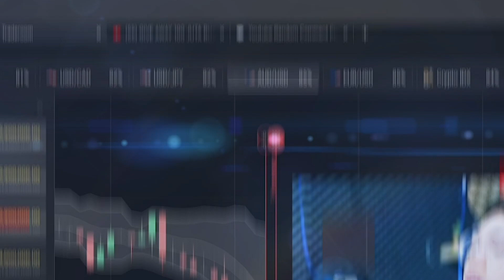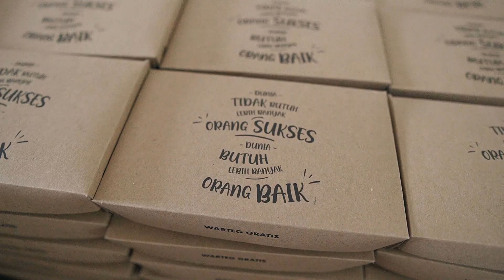INILAH BISNIS YANG SELALU RUGI!! BAYAR BERAPA AJA BOLEH, GRATIS JUGA BOLEH!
WARNING!! PERINGATAN PENTING!!

BINARY OPTION MERUPAKAN PLATFORM YANG TIDAK MEMILIKI REGULASI DI INDONESIA ALIAS ILEGAL.

BINARY OPTION MERUPAKAN KEGIATAN YG MELIBATKAN RESIKO TINGGI DAN BISA MENYEBABKAN KERUGIAN.